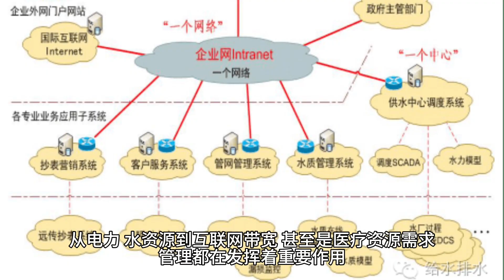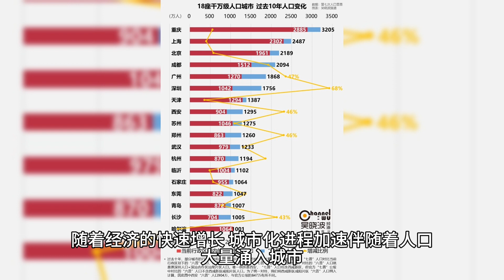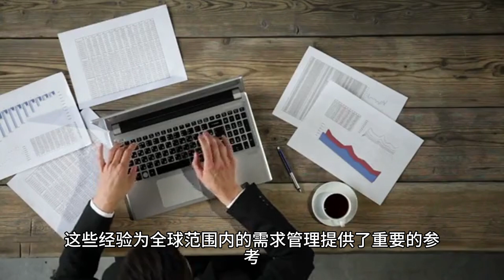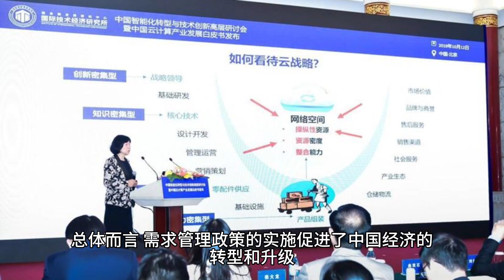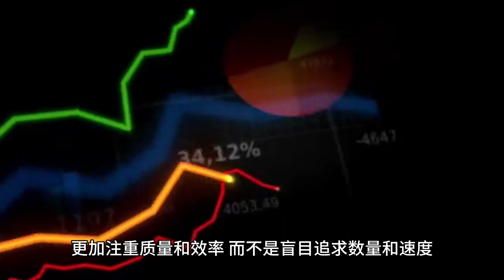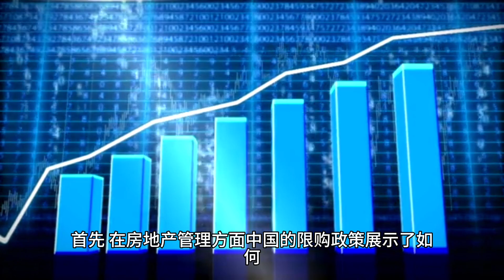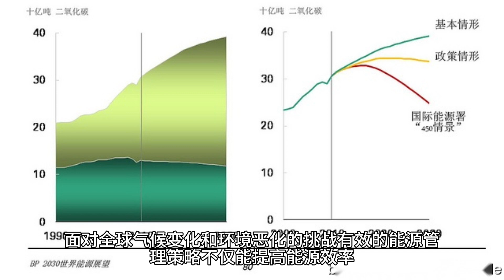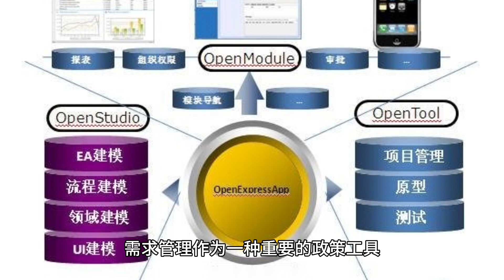需求管理：调控与创新的关键Demand Management: The Key to Regulation and Innovation